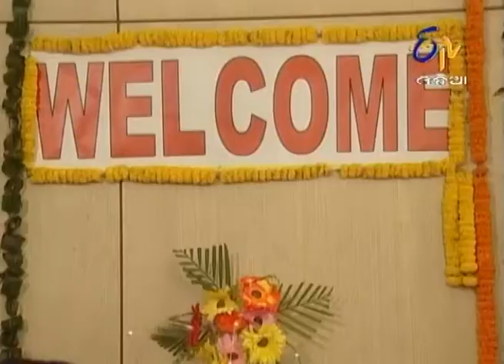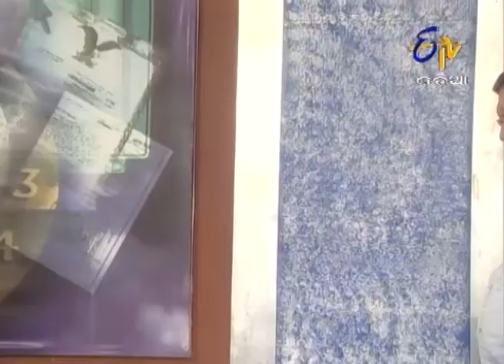Sabu Thik Thak- All is well - ସବୁ ଠିକ ଠାକ୍ ଅଲ୍ ଇଜ୍ ବେଲ୍ - 27th August 2014 - Full Episode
Shruti became the Managing director due to Vijay. Lilly was unhappy with Vijay's support to Shruti. On the other hand, Lilly gave hundred rupees to Vijay for bringing sweets.

Sabu Thikthak is a comedy show in which the family members are crazy yet fun loving. Watch this hilarious show only on etvodia.